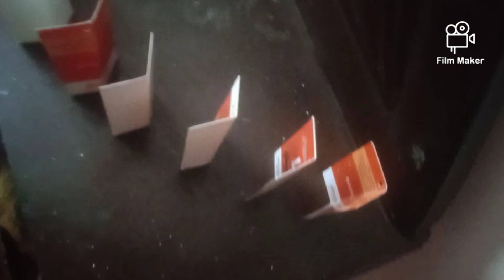l am making Domino